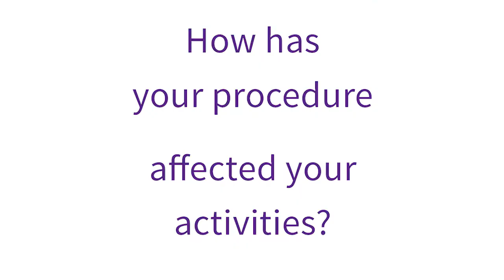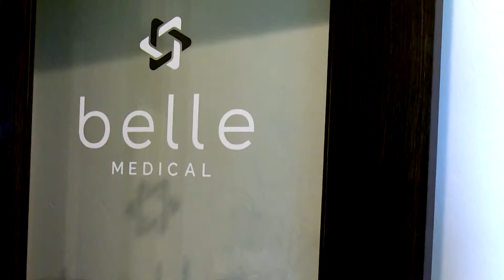Shane & Peggy Bush - Belle Medical Testimonial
Shane talks about his experience at Belle Medical and how his wife influenced his decision to have HD Body Sculpting done after seeing her results.